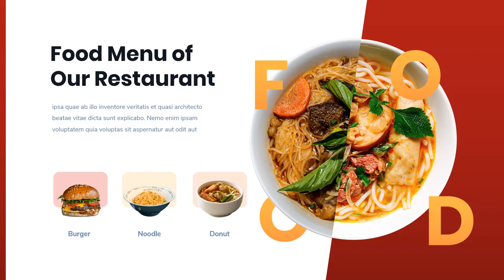Iklan burger king, King's Chicken Dobel Deal Hamburger, Peluang Usaha Bisnis Hamburger, Pelatihan M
Iklan burger king, King's Chicken Dobel Deal Hamburger, Peluang Usaha Bisnis Hamburger, Pelatihan, Lihat Model Video Promosi disini

KEYWORD POSTINGAN INI
Percayalah peranan digital saat ini semakin menggila, untuk itulah template ads dari pptpixel official hadir membantu anda ikut berperan dalam dunia digital.